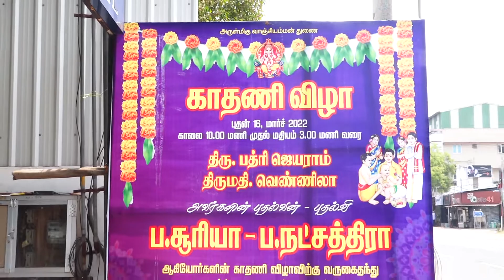HappyMomentsofBadriJayaram Vennila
Capture By DEVAR CREATIONS 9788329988